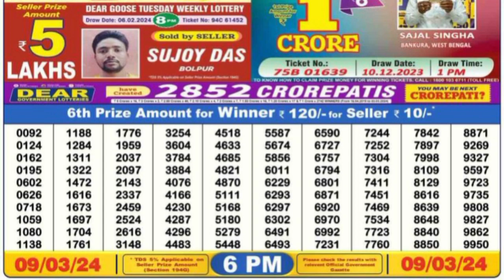dear lottery sambad live today 6pm 9.03.24 Nagaland State Lottery Results dear lottery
nagaland lottery result today

6pm 10.02.24- morning lottery samdad result

Lottery Sambad 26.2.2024 Result Today 1 PM Nagaland State Lottery LIVE Sambad LIVE

dear lottery sambad live today 1pm 26.02.24 Nagaland State Lottery Results dear lottery

dear lottery sambad live today 1pm 8.03.24 Nagaland State Lottery Results dear lottery